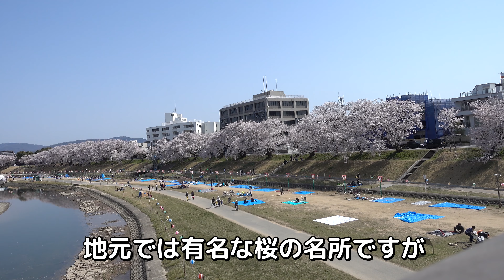何ともない1日 #19